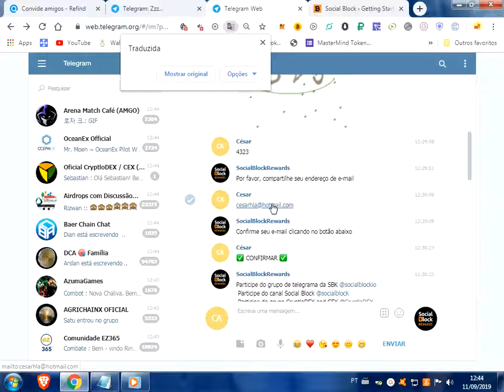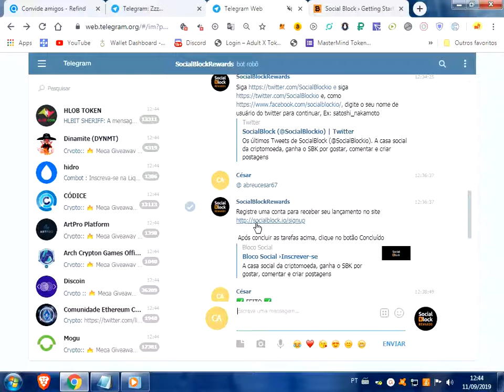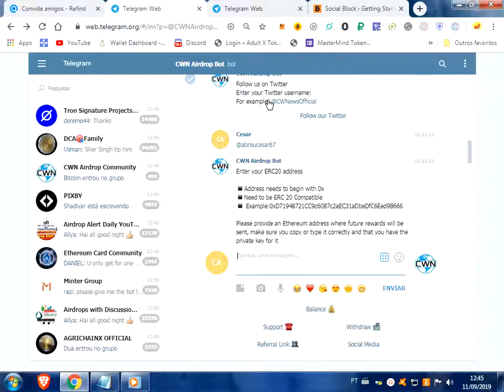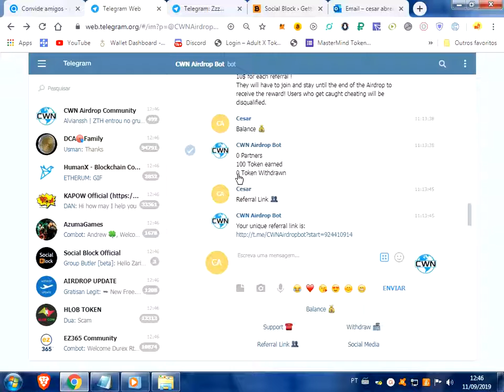100 SBK e 100 SBK refer 100 CWN Token 20 $ 50 CWN 10 $